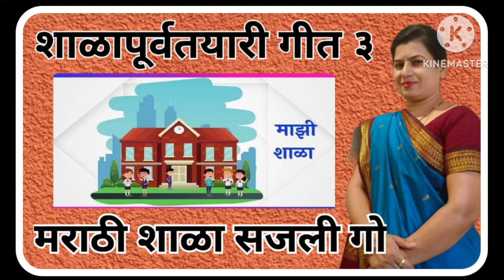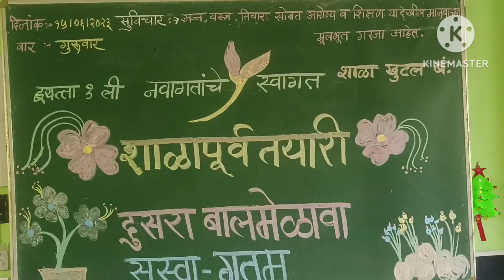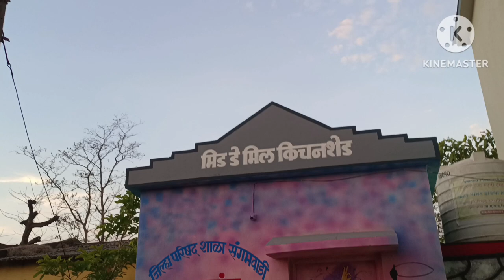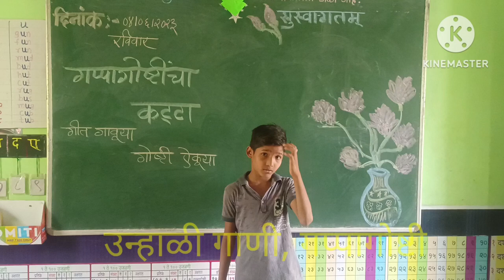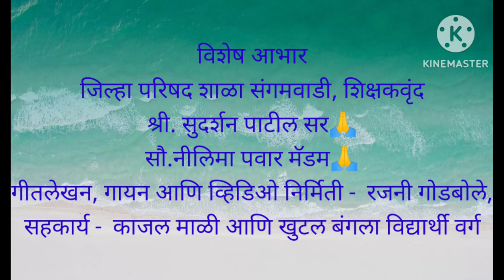shalapurv tayari geet 3 शाळापूर्व तयारी गीत ३ मराठी शाळा सजली गो शाळापूर्व तयारी झाली गो माझी झाली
गीतलेखन ,गायन आणि व्हिडिओ निर्मिती - रजनी गोडबोले
विशेष आभार -
 जिल्हा परिषद शाळा संगमवाडी शिक्षकवृंद
श्री सुदर्शन पाटील सर
सौ नीलिमा पवार मॅडम
व्हिडिओ चित्रीकरण सहाय्य  - काजल माळी
विद्यार्थी सहभाग - जिल्हा परिषद शाळा खूटल बंगला आणि संगम केंद्र
संगीत संयोजन - सचिन कालेकर